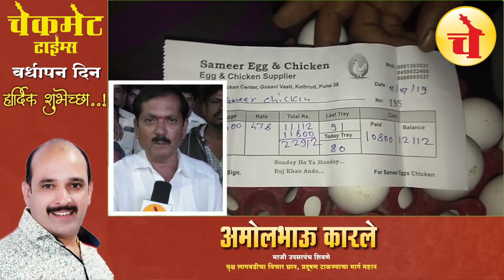पुण्यात आढळली प्लास्टिकची अंडी?; तीन वर्षाचा मुलाला अंडी खाल्ल्यानंतर झाला त्रास | Plastic Eggs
पुणे, दि.१३ (चेकमेट टाईम्स): संडे हो या मंडे, रोज खाव अंडे याबाबत अनेक वर्षांपासून जाहिरातीतून मार केला जात आहे. मात्र एवढ्या लोकसंख्येला पुरातील एवढी अंडी येणार कुठून असा प्रश्न होताच. आणि तो प्रश्न प्लास्टिकच्या अंड्यांच्या निर्मितीतून सोडवला असल्याचा दावा काहीजण करतात. गेल्या अनेक दिवसांपासून आपण प्लास्टिकच्या अंड्याबाबत निरनिराळे सोशल मिडीयावरील व्हायरल व्हिडीओ पाहत आहोत, पोस्ट वाचत आहोत. मात्र ही प्लास्टिकची अंडी कशी ओळखायची याबाबत नागरिकांमध्ये कायम संभ्रम असतानाच, पुण्यातील वारजे भागात एका दुकानात प्लास्टिकची अंडी असल्याचा दावा एका महिलेने केला आहे. वारजे पोलिसांनी चिकन दुकानदाराला ताब्यात घेत, अंडी जप्त केलीत. मात्र ती अंडी खरंच प्लास्टिकची होती का याबाबत अद्याप अन्न आणि औषध प्रशासनाकडून कोणताही खुलासा उपलब्ध झाला नाही. त्यामुळे पुण्यात प्लास्टिक अंडी आहेत का याबाबत संभ्रम कायम आहे. पाहूयात काय आहे नेमकी घटना,